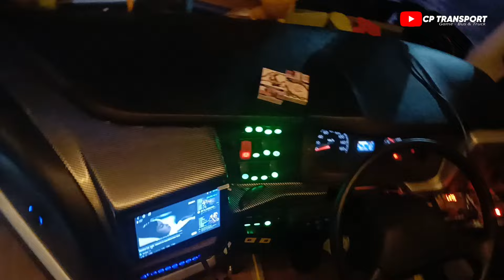Special Trip Naik MSM MAUDI ‼️Abah Sapa Para MANIA || Darajat Pass GARUT 17 Agustus 2024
Trip JILID 5 Teamkejora Menuju GARUT
Bareng